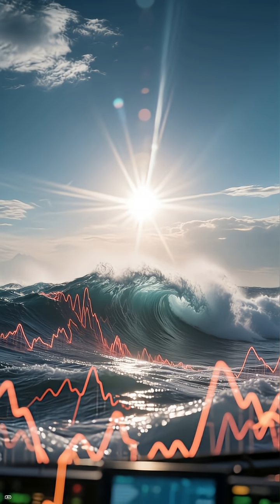Top 5 Strangest Natural Disasters in History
From the unexplained Tunguska Event to an epic molasses flood, some natural disasters are so strange they seem impossible. This video counts down the top 5 weirdest natural disasters in history, backed by scientific explanations. Discover the deadly Lake Nyos gas cloud, the global cold spell caused by a volcanic eruption, and a modern meteor strike that injured over a thousand people. Get ready to have your understanding of natural phenomena challenged.